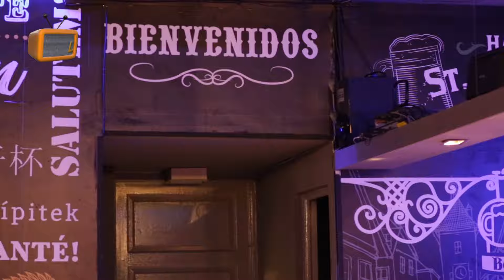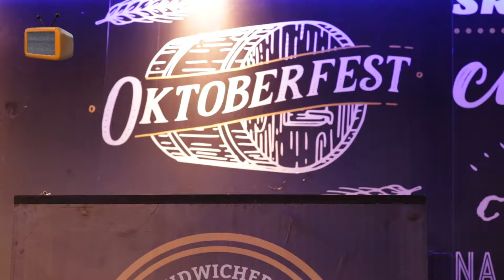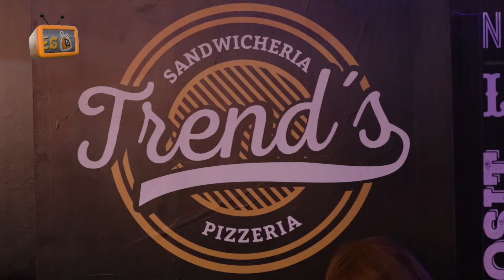LULES TV PROGRAMA 342 NOTA 2 APERTURA TREND'S SANDWICHERIA Y PIZZERIA